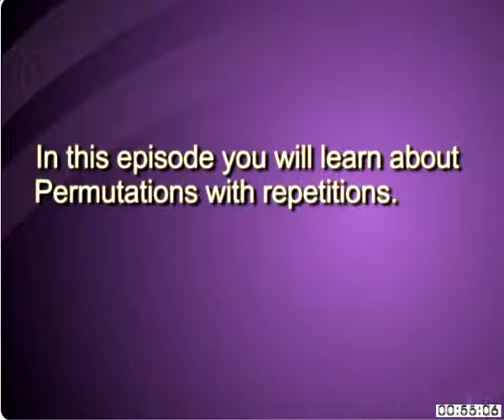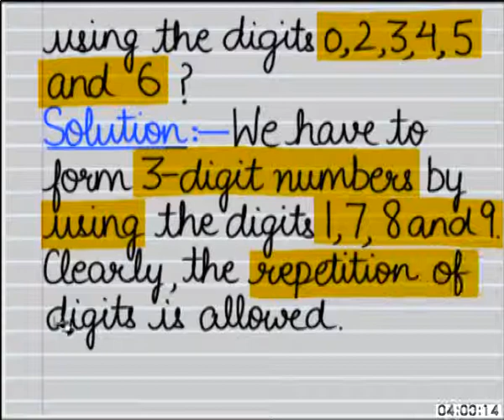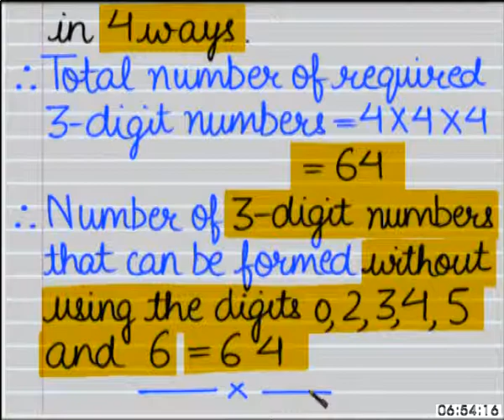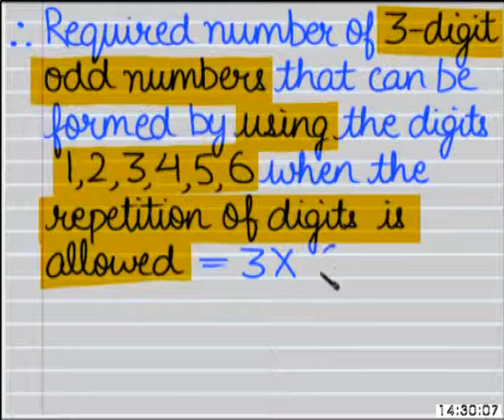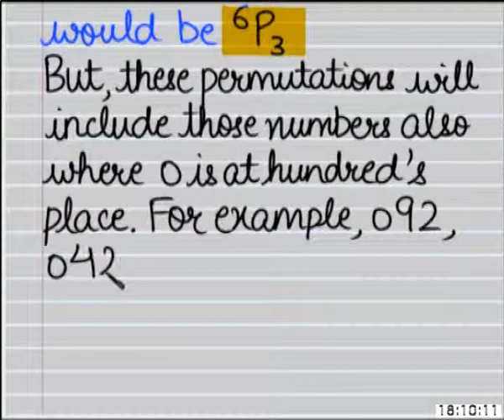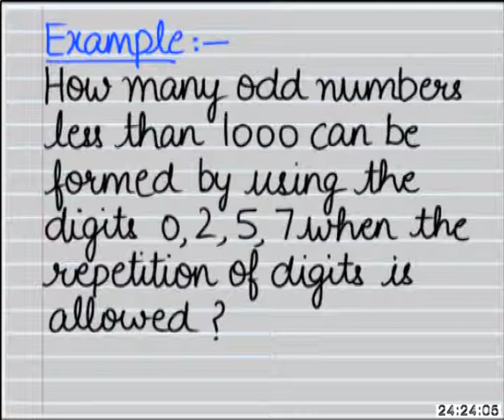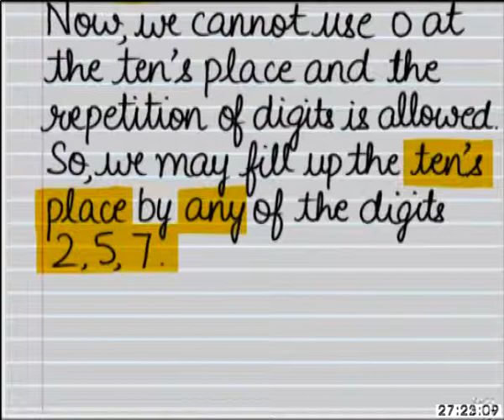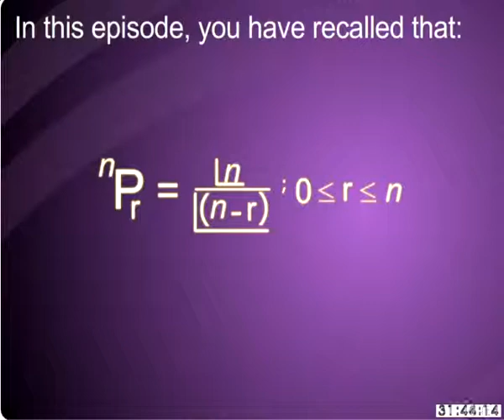Mathematics c11 ed 48 PERMUTATIONS WITH REPETITIONS 1